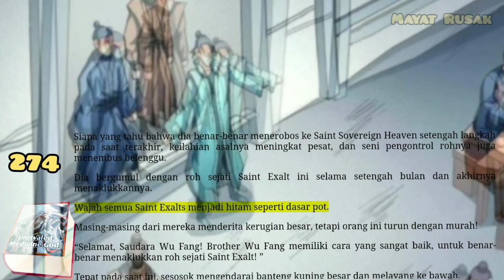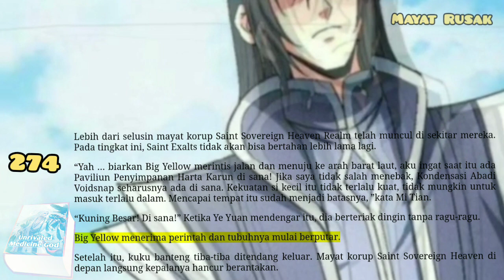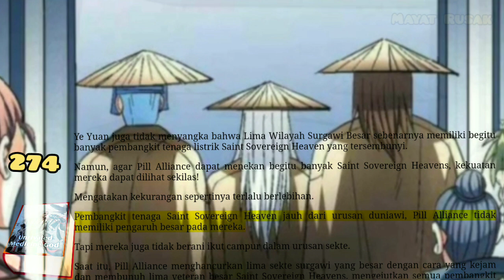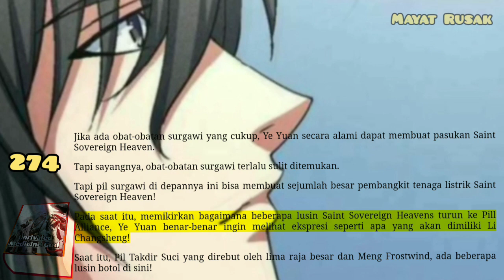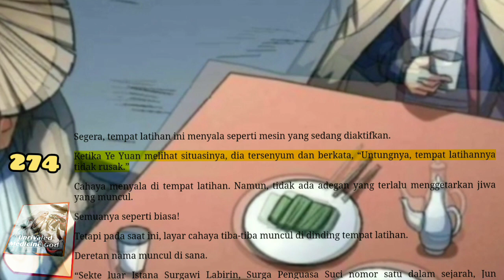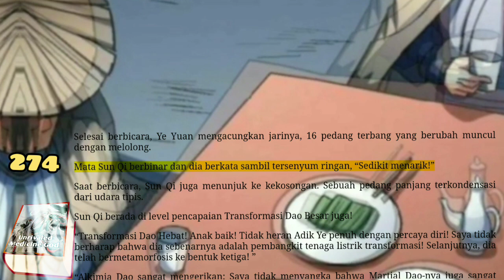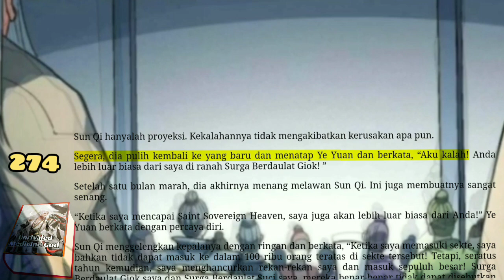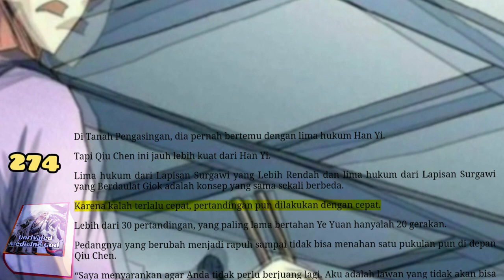Mayat Rusak, Unrivaled MG 274